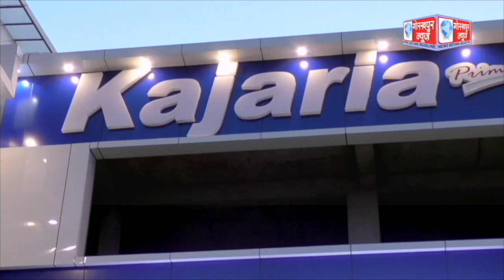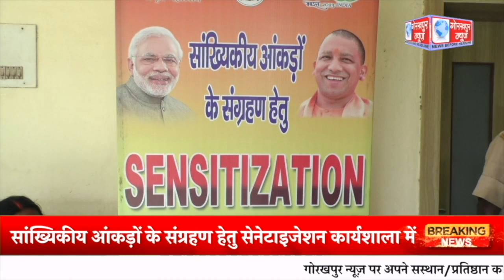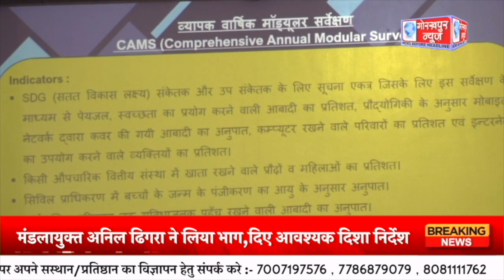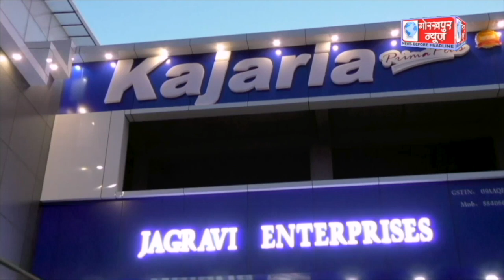GORAKHPUR NEWS 27.07.2023